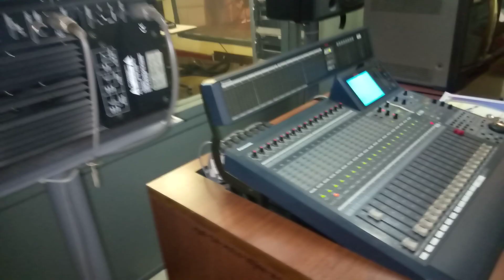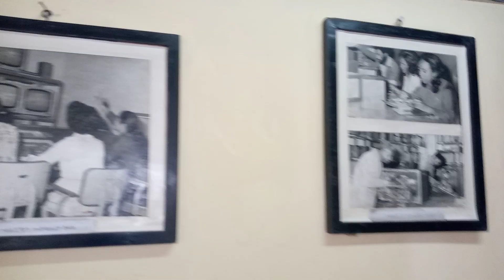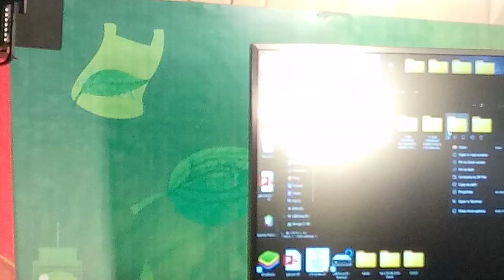የቀድሞው የትምህርት ቴሌቪዥን ስቱዲዮ በአዲስአበባ